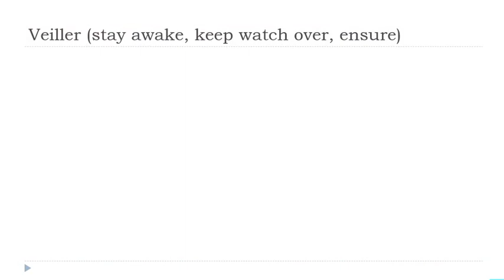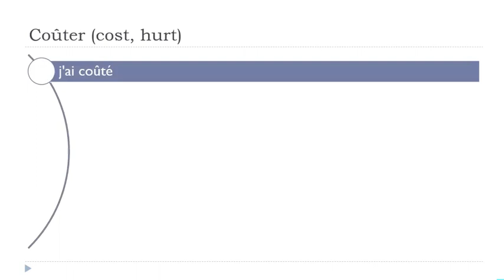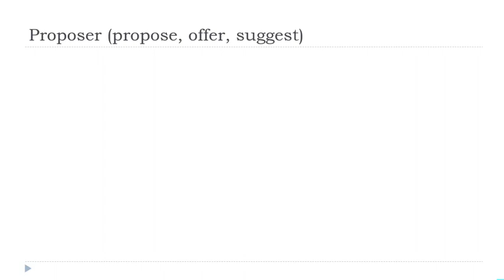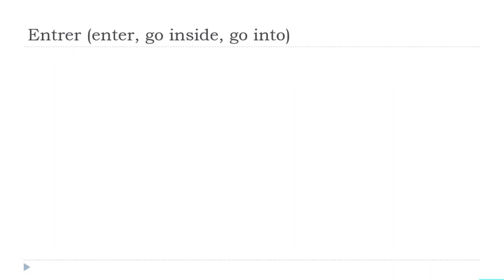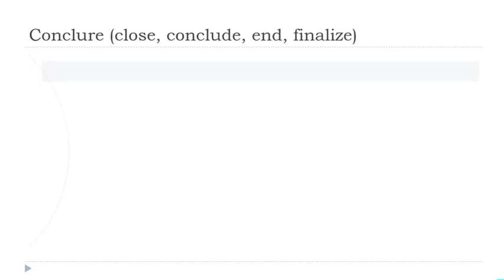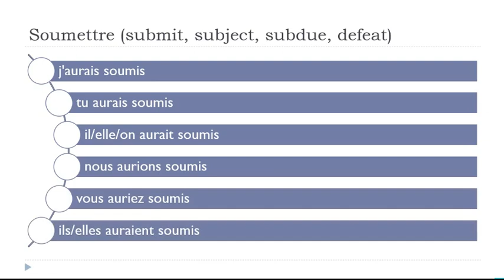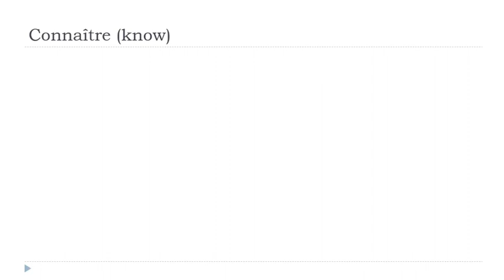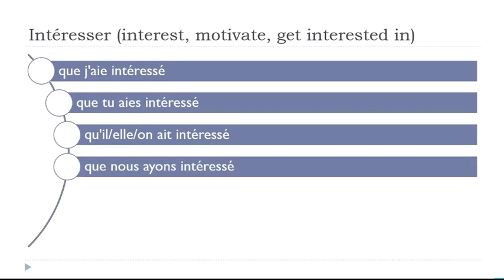I tuoi 30 minuti quotidiani di coniugazione francese # 335